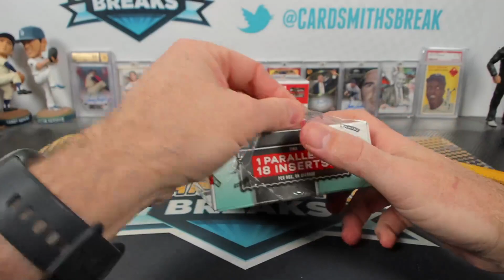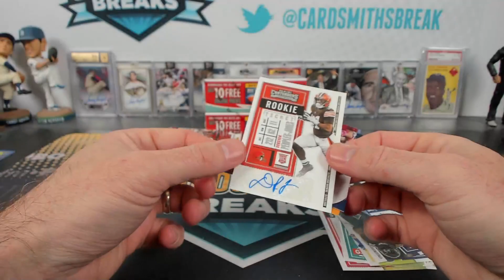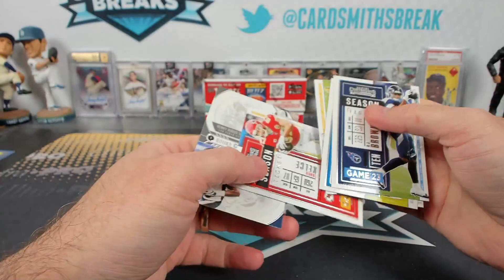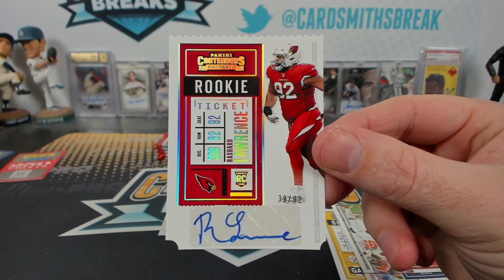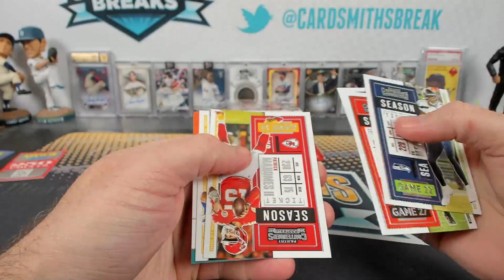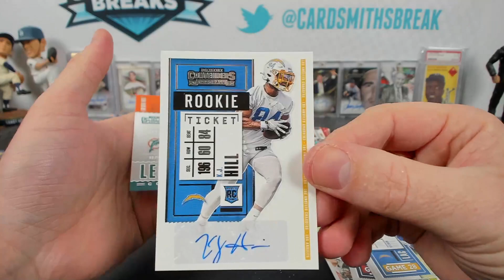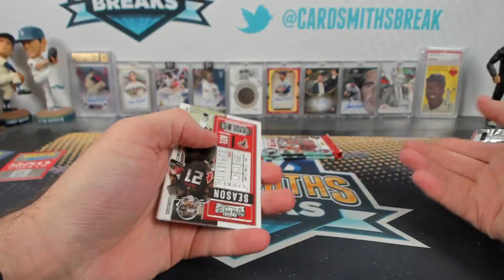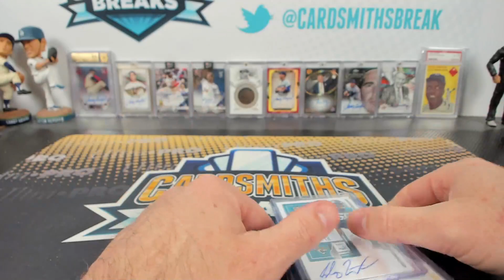2020 Panini Contenders Football Triple Box Break Break #4